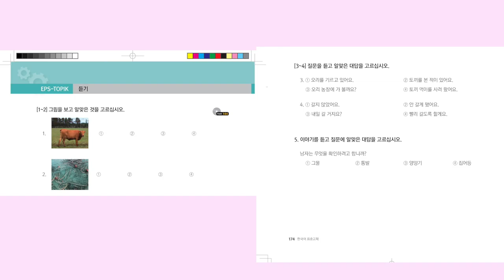EPS-TOPIC 46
1-1
2-4
3-1
4-4
5-2